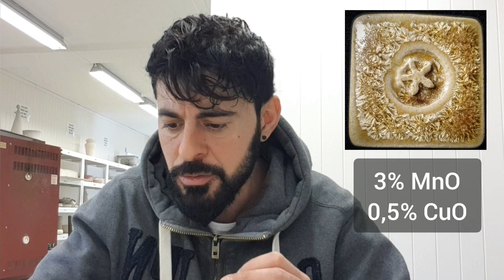CÓMO HACER UN ESMALTE DE CRISTALIZACIONES | FORMULAR ESMALTES PARA CERAMICA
Os traigo una receta experimental de cristalizaciones que me ha sorprendido gratamente.

En ella hemos llevado a cabo la coloración con óxidos metálicos y con mezclas de los mismos, obteniendo hermosos resultados.

Espero que disfrutéis del video tanto como yo con las sorpresas que encontré! 😃